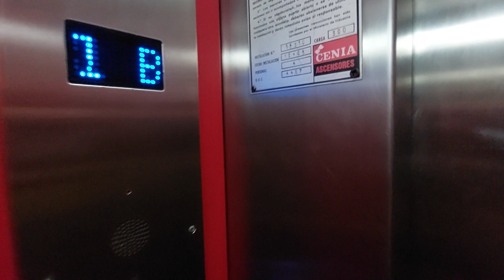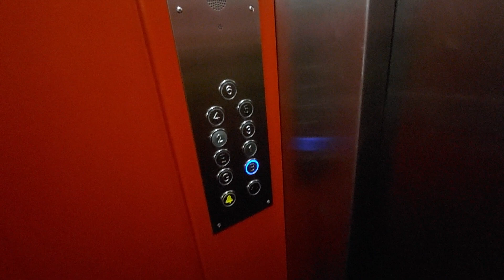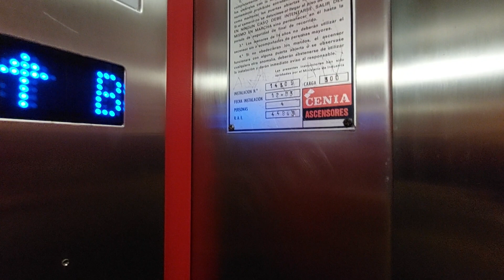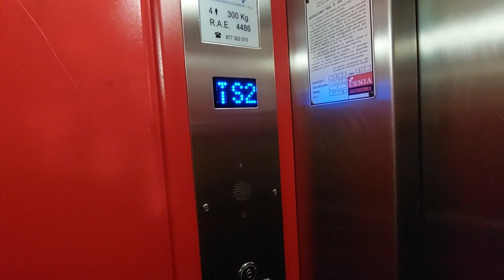Ceimar lifts in a 6 story building in Tarragona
Location: Carrer Sant Antoni Maria Claret, 16-18, 43002 Tarragona

ESCALERA A
Capacity: 300 kg 4 pers
Number: 14310
Serial num: RAE 4487
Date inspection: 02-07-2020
Number CE: 4397
Cabin lift: Red Cenia
Floors served: 9 - G, B, E, 1, 2, 3, 4, 5, 6
Doors: 1, 2, 3, 4

ESCALERA B
Number: 14309
Serial num: RAE 4486
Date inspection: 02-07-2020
Number CE: 4396
Floors served: 9 - -2, -1, B, 1, 2, 3, 4, 5, 6

Name's building:
Date built: 12-1983